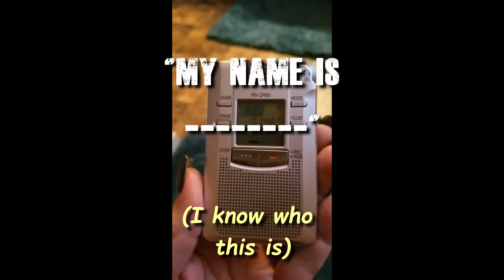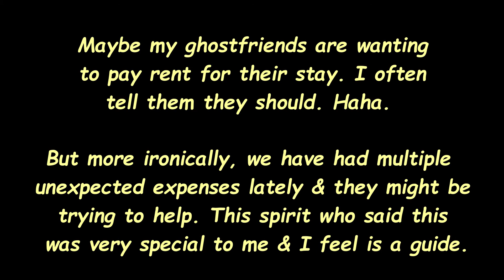The Panasonic RR QR-80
This is a sample of the QR-80. An audio edit was use to enhance the EVP's